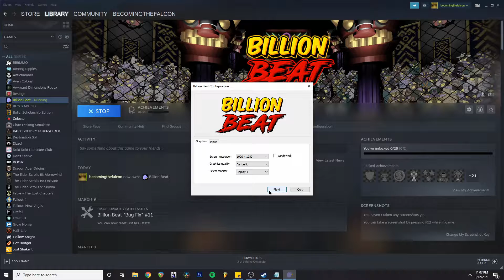This game straight up cusses you out when you try to quit [Billion Beat Review] - Treasure Pit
**Good news! Apparently one of the more recent updates to the game took care of the Tutorial bug we discussed around the 3:40 mark. We tried to reproduce it to send a log over to Dronami with no luck. Got all the way through the tutorial a few times just to make sure and everything seems good now!

This week in the Treasure Pit we've dug up an edgy looking fighting game from developer Dronami, called Billion Beat. This games got a flashy and unique visual style, combining alien monsters with an urban aesthetic, reminiscent of Toejam and Earl from the Sega Genesis days. And best of all, it's under $10!

From the Steam store:
Billion Beat is a deep and challenging skill-based boxing action game.
Master a deep and nuanced combat engine that rewards skilled timing and careful attack selection.
Fight through a gauntlet of a dozen meticulously crafted boss fights with multiple forms.
Utilize advanced Hyper techniques to humiliate your opponent and make the crowd go apeshit.
Upgrade your fists, seek advice from your Mascoach, and buy and use Dranx to make fights more manageable.